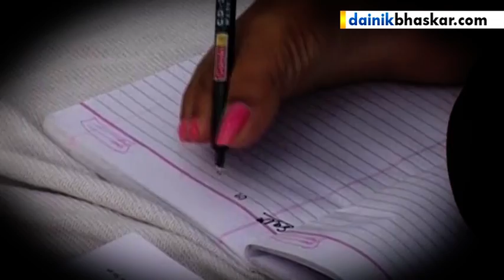Handicapped Girl Teach IIT Students || Motivational Story || Dainik Bhaskar